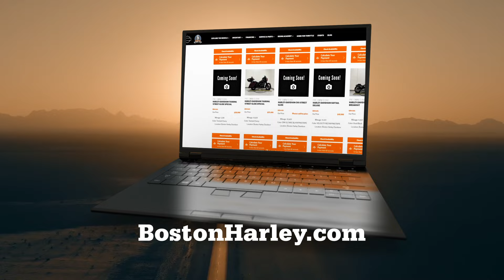Boston HD - May United We Ride